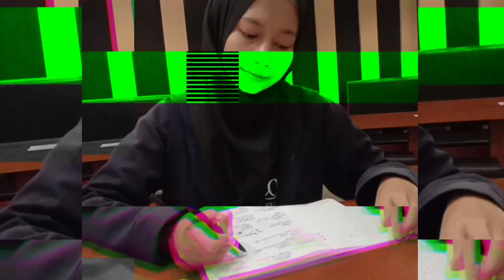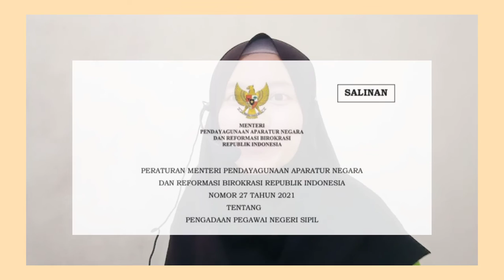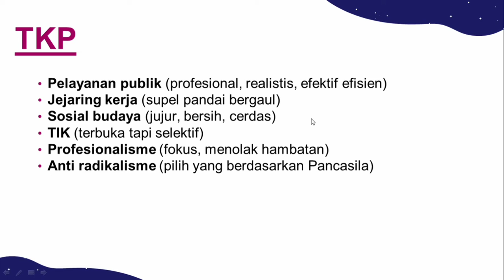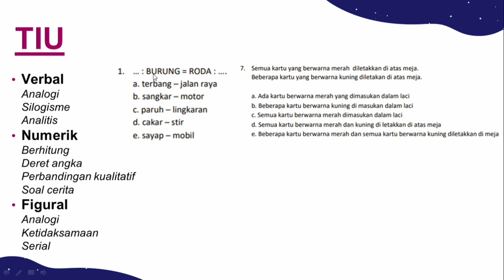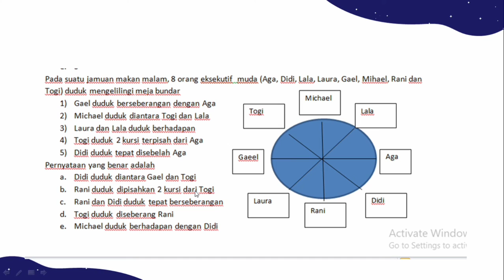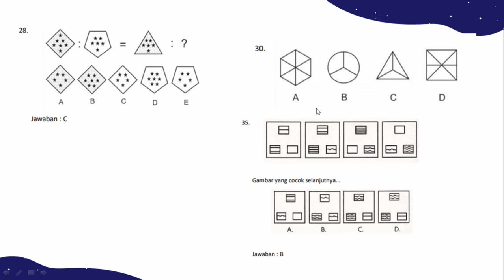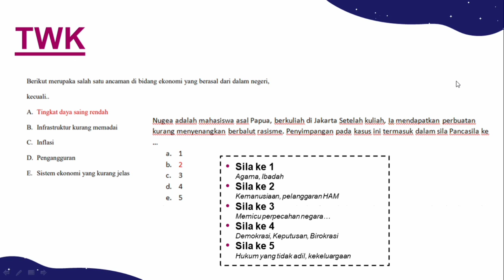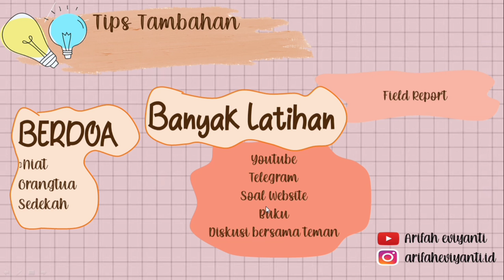Tips dan Strategi Lolos SKD CPNS 2021 (Beserta Penerapan Soalnya)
Halo teman -teman, kali ini tiba di segmen

Tips ini disusun berdasarkan pengalaman penulis yaitu tes CPNS 2019. Aku ikut formasi Penyuluh Pertanian di Dinas Pertanian Kabupaten Boyolali. Kebetulan ini adalah pengalaman pertama ikut tes dan alhamdulilah lolos.

Panjang sih videonya, ini aku kasih timestamp:
1. Berdoa 0:55
2. Pahami dan latihan soal 1:13
3. Bagi waktu 1:39
4. Mulai mengerjakan TKP 2:22
5. Mengerjakan TIU 7:28
6. Mengerjakan TWK 13:45
7. Target skor minimal 18:28
8. Tips tambahan 18:57

Ada berbagai persiapan dan hal yang harus dilalui untuk mencapai tahap ini. Dan pada segmen kali ini penulis ingin berbagi pengalaman terkait persiapan mengikuti tes. Semoga tips ini bermenfaat ya teman :)